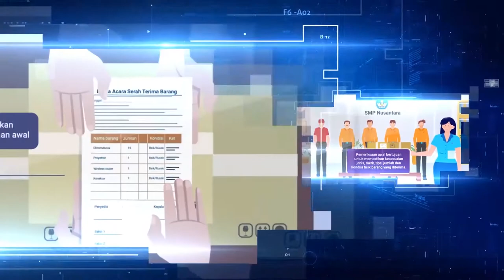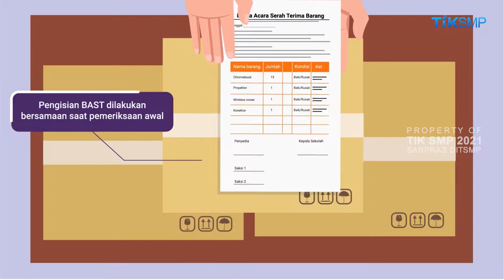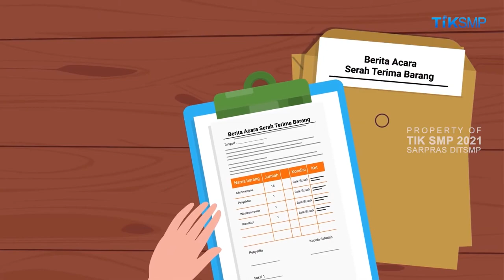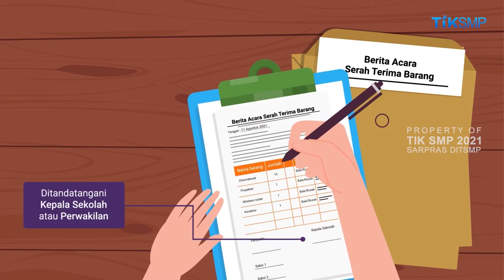Pemeriksaan Awal dan Penanganan BAST Bantuan Tahun 2021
Video Pembelajaran TIK SMP Tahun 2021

Seluruh isi video ini dilindungi undang-undang secara legal
Sarpras - Direktorat SMP, Kemendikbud Ristek RI